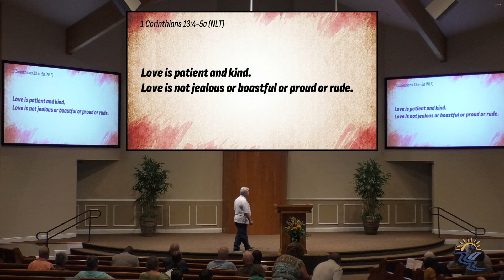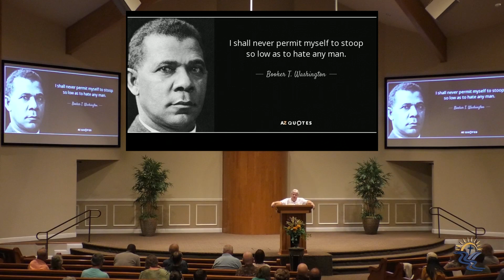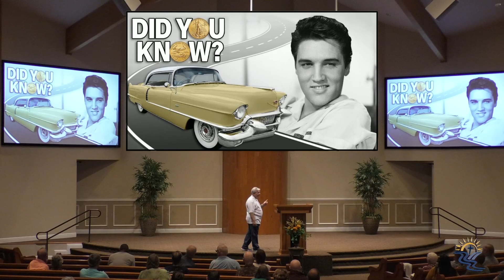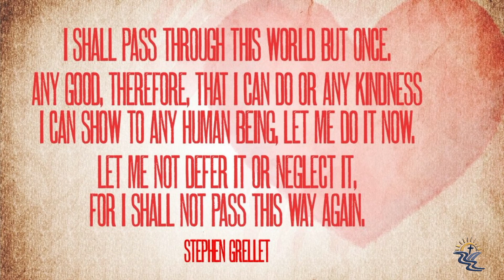Wednesday Bible Class - 10/04/2023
Randy Simmons continues his series, "Love is/Love isn't."